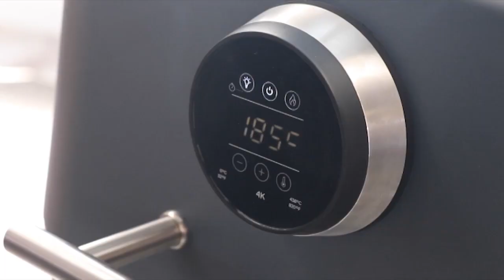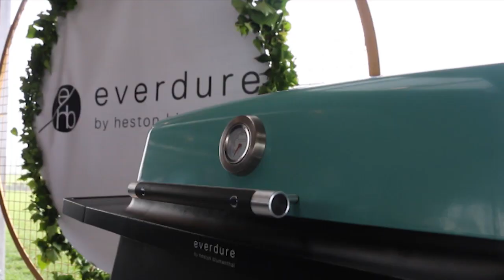Mark Southon meets British celebrity chef Heston Blumenthal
Mark Southon got the chance to interview British celebrity chef Heston Blumenthal during his time here in New Zealand.